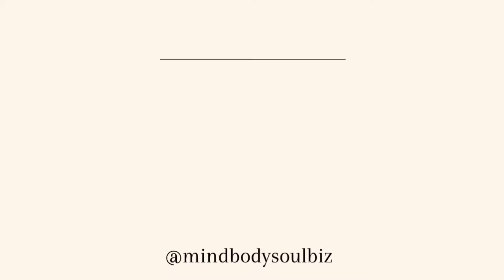5 STEPS TO STOP SELF SABOTAGE IN LIFE & BIZ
HANG W/ ME ON SOCIAL:
@mindbodysoulbiz [instagram]
@alexaraesmith [twitter/tiktok/clubhouse]

5 STEPS TO STOP SELF SABOTAGE IN LIFE & BIZ